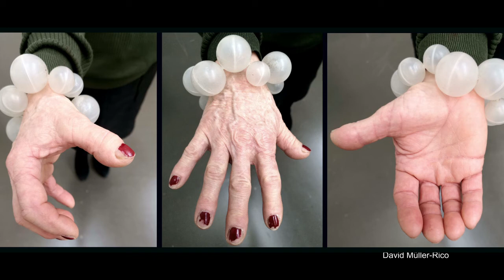Sound Butcher's Shop David Müller-Rico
Seven Hours Sound Butcher's shop